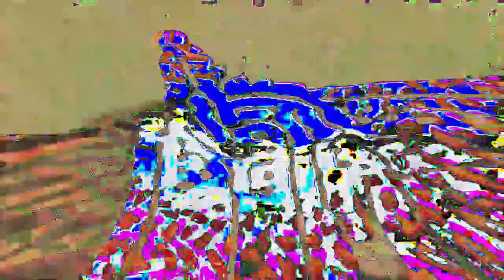[EPILEPSY WARNING] Movie 23 01 06 09h30m05s